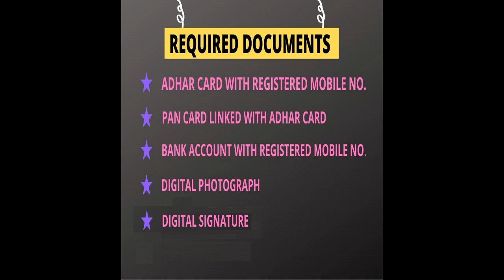फ्री में शेयर मार्केट शुरू करना सीखें I Learn to start share market in free